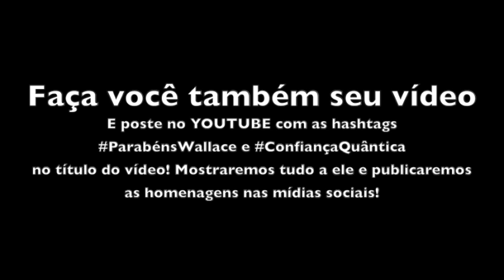Hoje é dia de ParabénsWallace ConfiaçaQuântica | Wallace Liimaa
Saiba Como é possível transformar sua vida em 3 dias com 18 grandes especialistas em Saúde Quântica e Qualidade de Vida:

✓ Quer saber mais sobre o Simpósio Internacional de Saúde Quântica e Qualidade de Vida, o maior evento do mundo sobre o tema? Clique aqui:

✓ Quer saber mais sobre a ExpoQuantum, a maior feira do mundo de Saúde Quântica e Qualidade de Vida? Clique aqui:

Saudações Quânticas! ☼
- Dê Um Salto Quântico na Mente! -